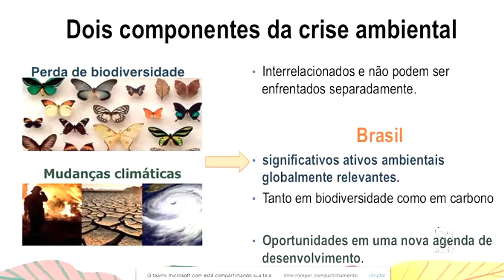Mercedes Bustamante abre semestre no Inspira UnB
Evento foi transmitido virtualmente e deu as boas-vindas aos calouros.

UnBTV - Janeiro/2022